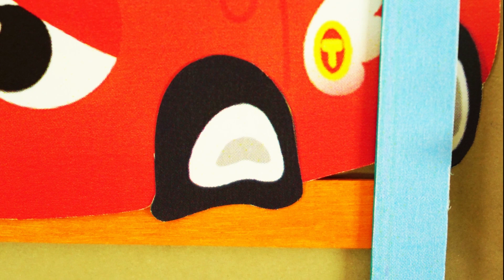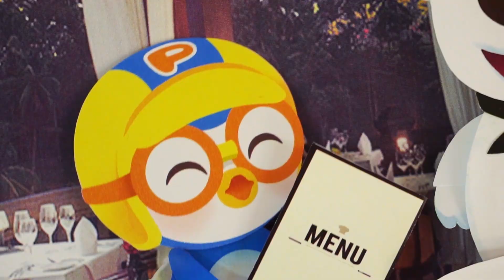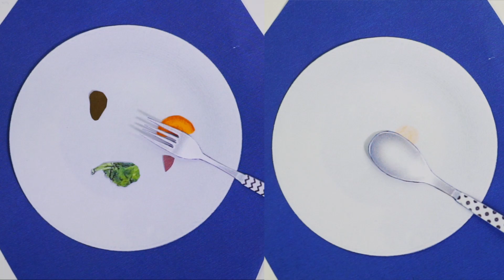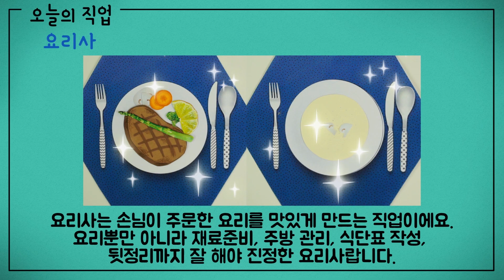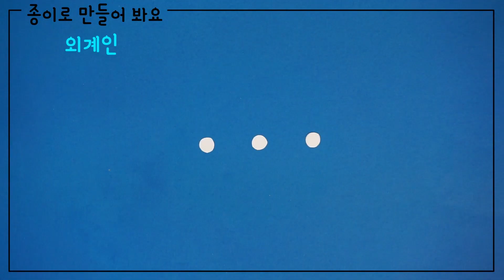뽀로로 페이퍼플레이 TOP5 | 직업놀이 | 뽀로로 차트쇼 | 뽀롱뽀롱 뽀로로 | 키글 차트쇼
TOP5 정비사
TOP4 치과의사
TOP3 요리사
TOP2 우주비행사
TOP1 경찰관